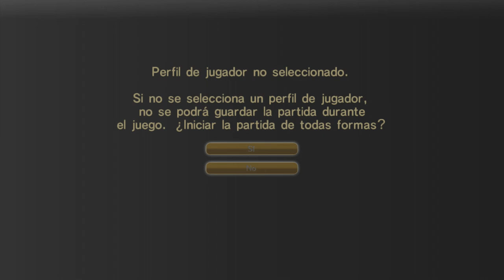Smash Court Tennis 3 Otro buen juego de tenis! (Entrenamiento)